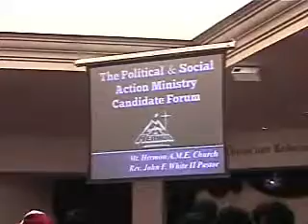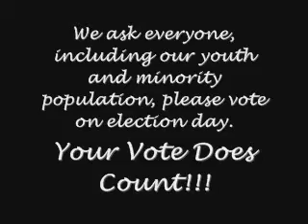Candidate Forum Part 4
Held at Mt. Hermon Church in Miami Gardens, Florida on Monday, August 16, 2010.